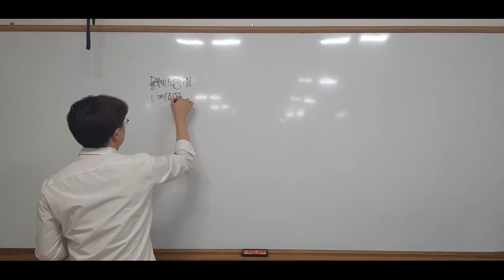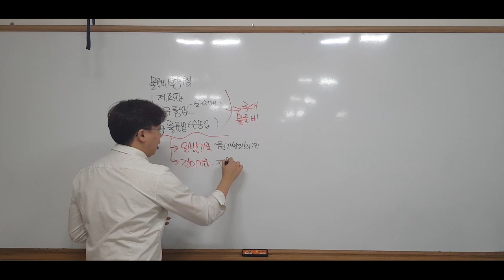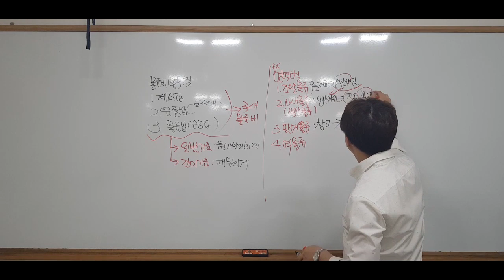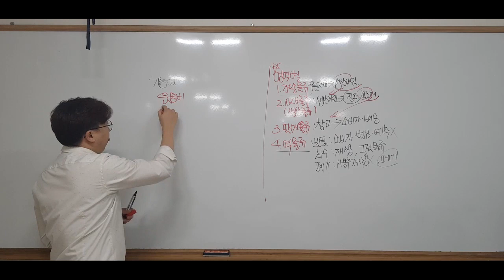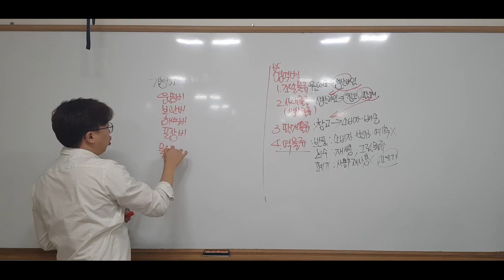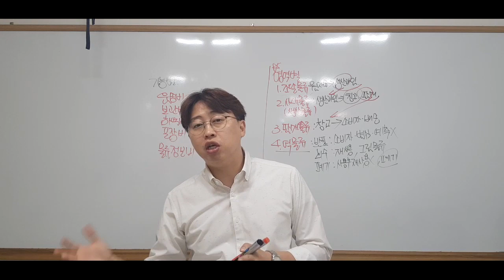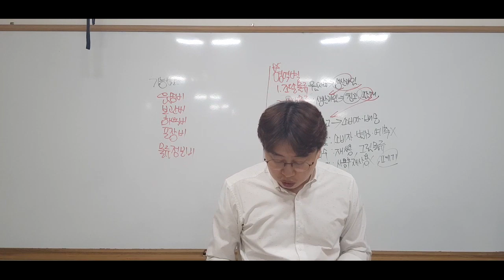물류관리사 물류관리론 제5장 물류회계 Lesson 1 기업물류비산정지침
기업물류비 산정지침

1) 목적

이 지침은 물류정책기본법 제26조 및 영 제18조의 규정에 따라 물류기업 및 화주기업의 물류비 계산을 위한 절차와 방법에 대한 기준을 제공함으로써 개별기업의 물류회계표준화를 도모하고 물류비 산정의 정확성과 관리의 합리성을 제고하는데 있으며, 물류비 실적측정을 위한 것으로 제조업, 유통업(도·소매업 등), 물류업(수송업 등) 등을 대상으로 한다.

2) 일반기준에 의한 물류비계산

(1) 의의

개별기업의 물류비에 대한 실태를 상세히 파악하고, 개별기업이 물류비를 효율적으로 관리하도록 지원하기 위하여 원가회계방식에 의한 원가자료로부터 실적물류비를 발생요인별로 물류비를 상세하게 원천적으로 계산하는 방식으로 물류비 절감효과의 측정이 용이하고 물류원가계산의 관점에서 보면 관리회계방식에 의한 물류비 계산기준이다.

(2) 물류비의 과목분류

물류비의 실태를 파악하기 위하여 영역별, 기능별, 지급형태별, 세목별로 구분하고, 물류비를 관리하기 위해 관리항목별, 조업도별로 구분한다.

① 영역별 구분
㉠ 조달물류비는 물자(원자재, 부품, 제품 등을 포함하며 이하 동일하다)의 조달처로부터 운송되어 매입자의 보관창고에 입고, 관리되어 생산공정(또는 공장)에 투입되기 직전까지의 물류활동에 따른 물류비를 말한다.
㉡ 사내물류비는 매입물자의 보관창고에 완제품 등의 판매를 위한 장소까지의 물류활동에 따른 비용을 말한다.. 다만 재료의 생산이나 제품의 제조공정 내에서 발생하는 비용은 생산원가 또는 재조원가에 산입되므로 물류비에서는 제외시킨다.
㉢ 판매물류비는 생산된 완제품 또는 매입한 상품을 판매창고에서 보관하는 활동부터 고객에게 인도될 때까지의 물류비를 말한다.
㉣ 리버스(Reverse)물류비는 회수물류비, 폐기물류비, 반품물류비로 세분화한다.
ⓐ 회수물류비란 공용기와 포장자재 등이 회수되어 재사용 가능할 때까지의 물류비를 말한다.
ⓑ 폐기물류비란 제품이나 상품, 포장용 또는 수송용 용기나 자재 등을 회수하여 폐기할 때까지의 물류비를 말한다.
ⓒ 반품물류비란 판매한 제품·상품 또는 위탁 판매한 제품·상품의 취소, 위탁의 취소 등의 물류활동에 따른 물류비를 말한다.

② 기능별 분류
㉠ 운송비는 물자를 물류거점간 및 고객에게 이동시키는 활동에 따른 물류비를 말한다. 다만, 개별기업의 물류비 계산목적에 따라 수송비와 배송비로 세분화할 수 있다.
㉡ 보관비는 물자를 창고 등의 물류시설에 보관하는 활동에 따른 물류비를 말한다.
㉢ 하역비는 유통가공 및 운송, 보관, 포장 등의 업무에 수반하여 상차 및 하자, 피킹, 분류 등 물자를 상하·좌우로 이동시키는 물류비를 말한다.
㉣ 포장비는 물자 이동과 보관을 용이하게 하기 위하여 실시하는 상자, 골판지, 파렛트 등의 물류포장(최종소비자를 위한 판매포장은 제외)활동에 따른 물류비를 말한다.
㉤ 물류정보·관리비는 물류활동 및 물류기능과 관련된 정보처리와 관리에 따른 물류비를 말하며, 개별기업의 물류비 계산목적에 따라 세분화할 수 있다.

③ 지급형태별 분류
㉠ 자가물류비는 자사의 설비나 인력을 사용하여 물류활동을 수행함으로써 소비된 비용을 말하며, 다시 재료비, 노무비, 경비, 이자의 항목으로 구분한다.
㉡ 위탁물류비는 물류활동의 일부 또는 전부를 타사에 위탁하여 수행함으로써 소비된 비용으로 지불포장비, 지불운임, 지불창고료, 입출고료, 수수료 등을 말하며, 물류자회사 지급분과 물류전문업체 지급분으로 구분한다.

④ 세목별 분류
㉠ 세목별 분류는 기본적으로 재료비, 노무비, 경비, 이자로 구분한다. 구체적으로는 해당기업의 물 류비관리실무에 적절한 비용계정과목을 중심으로 구분하여 물류비를 상세화시키며 계정과목의 분류 및 정의 등은 기업회계기준 및 원가계산준칙의 비용계정과목과 동일한 체계를 가능하면 준용하도록 한다.
㉡ 시설부담이자는 물류시설에 투자되어 있는 자금에 대한 이자부담분 만큼의 기회손실을 말하며, 재고부담이자는 재고자산이 존재함으로써 발생하는 재고자산의 가치에 대한 이자부담분 만큼의 기회손실을 말한다. 재고부담이자는 보관비에만 포함되며, 이때 재고란 자가 및 영업창고에 보관중인 원자재, 부품 및 제품 일체를 의미한다.

⑤ 관리항목별 분류

㉠ 의의
관리항목별 구분은 물류비를 보다 상세한 항목으로 세분하여 파악하기 위한 목적으로 각 비목별로 개별기업의 특성에 적합하도록 조직별, 지역별, 고객별, 활동별 등과 같은 관리항목을 정의하여 구분한다.

㉡ 물류비의 비목별 계산방식 5단계 정리

ⓐ 1단계
물류비계산욕구의 명확화하여 물류비계산목표 확인하고 물류비 계산대상을 결정하여, 물류비 계산범위를 설정한다.
ⓑ 2단계
물류비자료를 식별하고 입수한 후 물류비계산대상별로 자료를 식별하고 물류비관련회계자료(세목별)수집한 후 물류기회원가 관련자료 입수한다.
ⓒ 3단계
물류비 배부기준의 선정하여야 하는데, 이 때 물류비 배부기준 결정(영역별, 기능별 배부기준)하고 물류비 배부방법을 선정한다.
ⓓ 4단계
물류비배부와 집계를 통해 영역별, 기능별, 자가 위탁별, 관리항목별로 집계한다.
ⓔ 5단계
물류비 계산의 보고서 작성하며, 현재 문제점과 대책제시하고, 물류비정보의 활용 및 피드백 과정을 거친다.

⑥ 조업도별 분류
조업도별로 물류고정비와 물류변동비로 구분할 수 있다.
㉠ 물류고정비란 물류활동의 범위 내에서 물류조업도의 증감과 관계없이 발생하거나 소비되는 비용이 일정한 물류비를 말한다.
㉡ 물류변동비란 물류활동의 범위 내에서 물류조업도의 증감에 따라 발생하거나 소비되는 비용이 비례하여 변화되는 물류비를 말한다.

(3) 물류비인식기준

물류비는 원칙적으로 기업회계기준 또는 원가계산준칙에서 일반적으로 채택하고 있는 발생기준을 준거하나 시설부담이자와 재고부담이자에 대해서는 기회원가의 개념을 적용한다.

(4) 물류비계산방법

물류비 계산은 물류비 실태를 파악할 목적으로 계산하는 물류비와 물류비를 관리할 목적으로 계산하는 물류비로 구분한다.

① 물류비 실태파악을 위하여 영역별, 기능별, 지급형태별로 계산한다. 단, 개별기업의 실정에 따라 선택할 수 있다.
㉠ 물류비 계산은 물류활동과 관련하여 발생된 것으로 하며, 비정상적인 물류비는 계산에서 제외한다.
㉡ 물류활동에 부수적이고 간접적으로 발생되는 물류비는 주된 물류활동과 관련하여 합리적인 배부기준에 따라 배부한다.
㉢ 물류비 배분기준은 물류관련 금액, 인원, 면적, 시간, 물량 등을 고려하여 원천별, 항목별, 대상별 등으로 구분하여 설정할 수 있다.

② 물류비 관리를 위한 의사결정을 지원하기 위해 조업도별 물류비와 관리항목별 물류비를 계산한다. 단, 개별기업의 실정에 따라 선택할 수 있다.
㉠ 물류활동 및 물류기능과 관련하여 물류조업도의 변화에 따른 물류비의 변화를 분석하기 위하여 기능별 물류비를 물류변동비와 물류고정비로 구분하여 집계한다.
㉡ 관리항목별 계산은 조직별, 지역별, 고객별, 활동별 등과 같은 관리항목별로 물류비를 집계하는 것으로서, 관리항목별로 직접귀속이 가능한 직접비는 직접부과하고 직접귀속이 불가능한 간접비는 관리항목별 적절한 물류비 배부기준을 이용하여 배부한다.
㉢ 시설부담이자와 재고부담이자는 별도의 자산명세서와 재고명세서 등의 객관화된 자료와 권위있는 기관에서 발표되는 이자율 등을 고려하여 계산한다.

(5) 물류비계산서

일반기준을 적용하여 물류비를 계산한 기업은 매 회계연도마다 당기의 실적과 전기의 실적을 비교하는 형식으로 계산서를 작성한다. 단 기업은 필요에 따라 운송비를 수송비와 배송비로 구분하지 않을 수 있고 위탁물류비는 기능별·영역별로 구분하지 않을 수 있다.